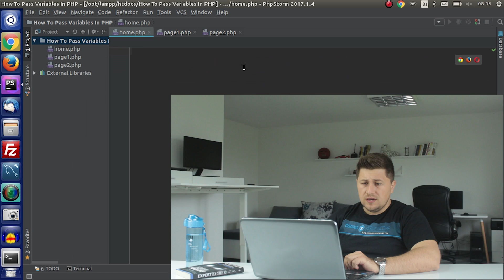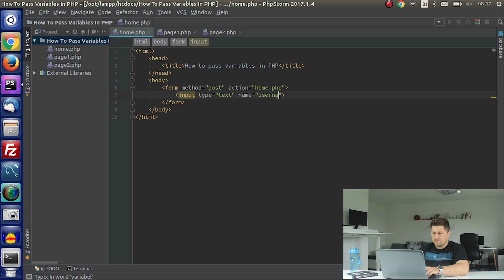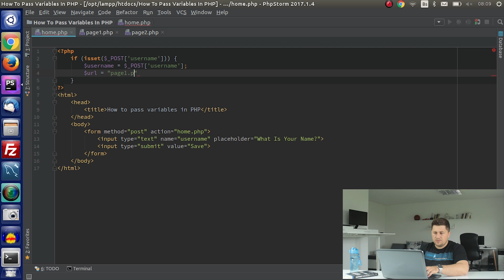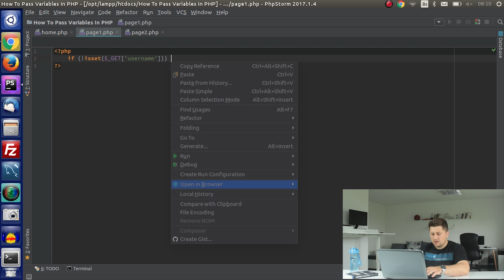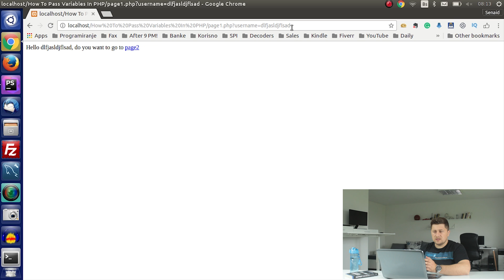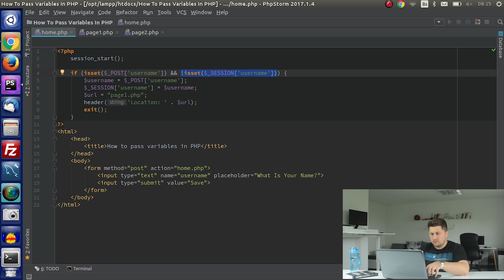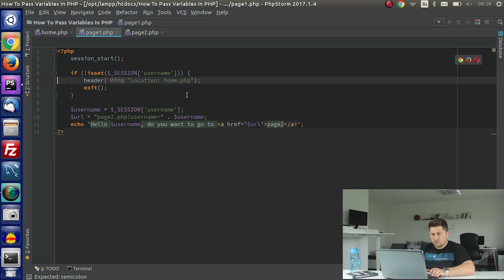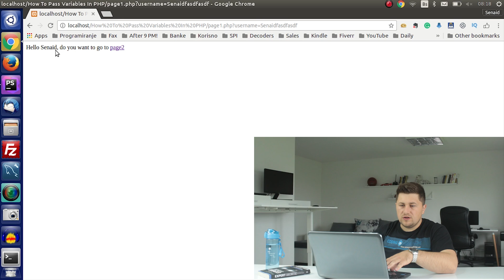PHP Tutorial: How To Pass Variables In PHP Using Sessions And Get Method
In this PHP Tutorial, I will show you How To Pass Variables in PHP.

👉 GRAB MY COURSE 👈
Do you want to become a web developer from scratch?

I have spent 4 months creating the BEST course that exists about web development and in this course I am teaching everything that you need to know to become a web developer from scratch.

It's helped hundreds of students, it can help you too.

👉 ABOUT VIDEO 👈
This is PHP Tutorial For Beginners.

In this tutorials you will learn two methods:
- PHP get method
- PHP sessions